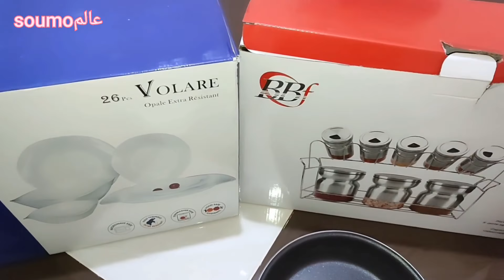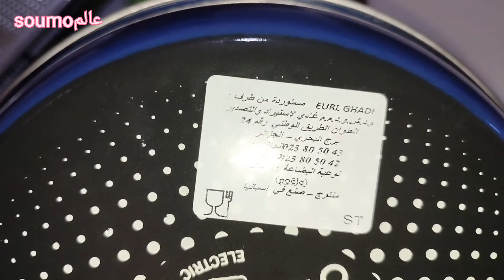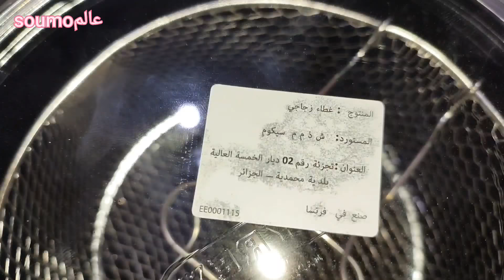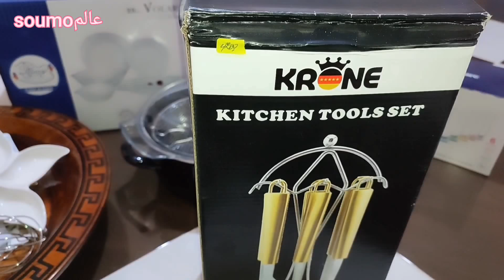مشترياتي من ساحة الشهداء🍽️🙈مشتريات عروسة جديدة من أواني المطبخ مع الأسعار،الجزءالثاني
سلام حبيباتي شاركتكم في فيديو اليوم مشتريات عروسة جديدة من أواني المطبخ ماعن رمضان المبارك 2022باش تدو أفكار على الأسعار

رابط مشترياتي من ساحة الشهداء الجزء الاول